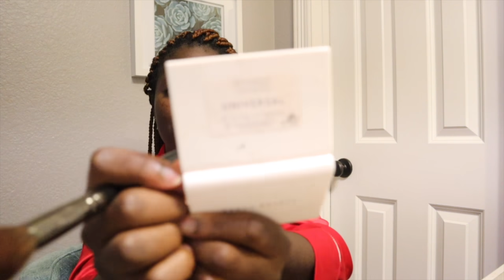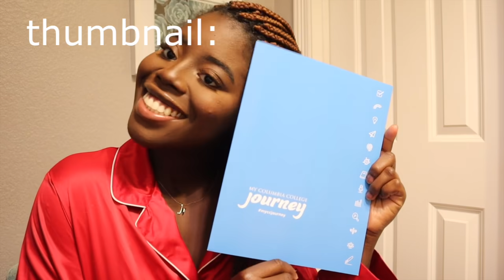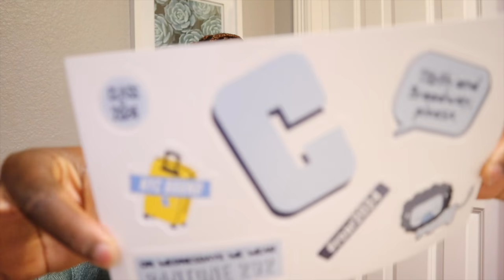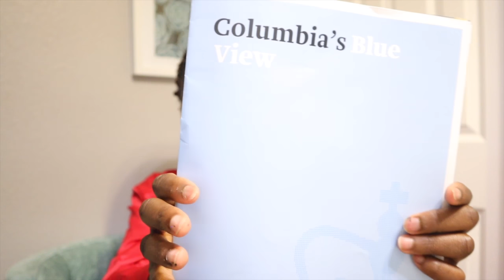IT'S COMMITMENT DAYYYY | columbia care package, chitchat grwm, and photo shoot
ahhhh happy national college decision day! thank you so much for watching :)) if you can't tell by this video i am ~ecstatic~ about committing. i can't wait to make college videos and all that good stuff lol

lmao sorry about the video quality idk what happened (use the settings button to get it to the highest quality) i promise not all my videos look like this haha